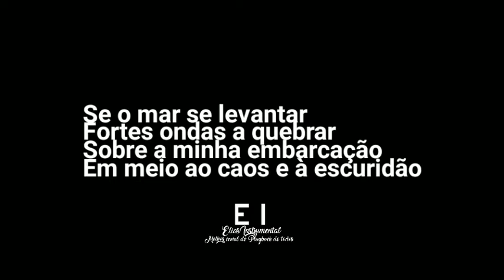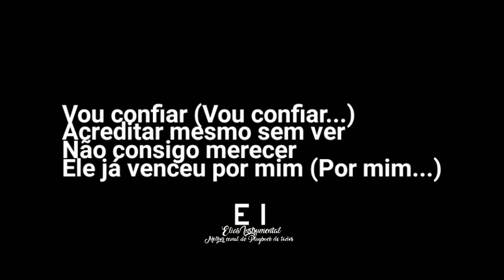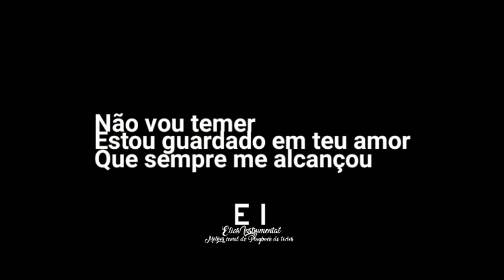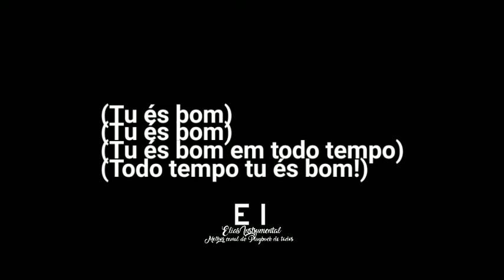Tu És Bom - DJ PV (feat. Júlia Vitória) (Playback Oficial Com Letra)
--- Playback Oficial de Tú És Bom (DJ PV feat. Júlia Vitória) ---

Letra:
Vou confiar
Acreditar na luz sem ver
Não consigo merecer
Ele já venceu por mim

Já me deu o seu favor
Me escondeu em seu amor
Não temerei

Se o mar se levantar
Fortes ondas a quebrar
Sobre a minha embarcação
Em meio ao caos e à escuridão

Só em ti confiarei
Sei que eu não naufragarei
Tu comigo estás

Tu és bom, Tu és bom
Tu és bom em todo tempo
Todo tempo tu és bom

Vou confiar
Acreditar luz sem ver
Eu não consigo merecer

Não temerei

Tu comigo estás

Não vou temer
Estou guardado em teu amor
Que sempre me alcançou

Não vou temer
Vou me lançar em teus braços
Pois eu sei que
Tu és bom!

(Tu és bom)
(Tu és bom)
(Tu és bom)